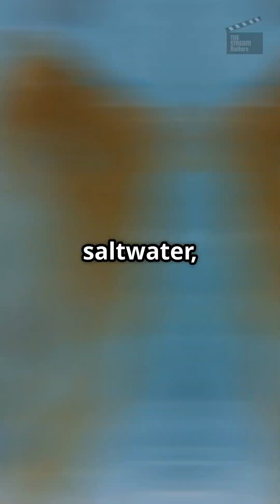Japanese Scientists Create Plastic That Dissolves in Saltwater – Here's How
🌊🔬 Say goodbye to ocean plastic pollution! Japanese scientists have developed a game-changing plastic that dissolves in saltwater – and it could be the solution we've all been waiting for! 🌍💚 This breakthrough means less microplastic in our oceans and a cleaner planet 🌱. From sustainable packaging to eco-friendly solutions, this innovation is a huge win for the environment! 🌊✨
Are you ready for a world without ocean pollution? 🌏👇